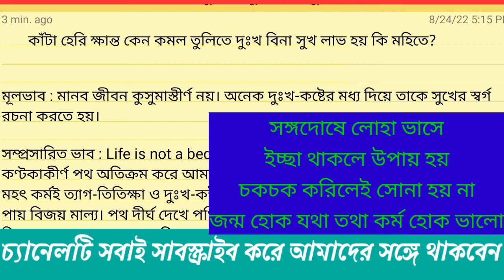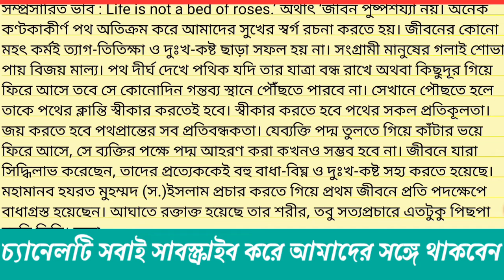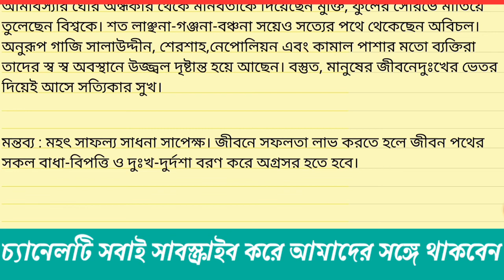কাঁটা হেরি ক্ষান্ত কেন কমল তুলিতে ভাব সম্প্রসারণ || ষষ্ঠ থেকে দশম শ্রেণীর Vabshomprosharion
JSC_Bangla_2nd_Paper_Vab _Shomprosharon
জেএসসি_ভাব-সম্প্রসারণ
অন্যান্য ভাব সম্প্রসারণ এর লিংক